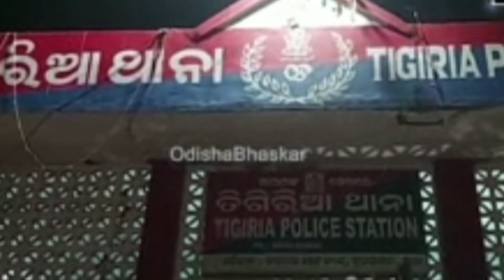ରଙ୍ଗର ଖେଳ ନା.. ରକ୍ତର ଖେଳ@pk news bls//rangara khela na..raktara khela @pk news bls..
ରଙ୍ଗର ଖେଳ ନା.. ରକ୍ତର ଖେଳ@pk news bls//pk news# odia holi latest news# odia news